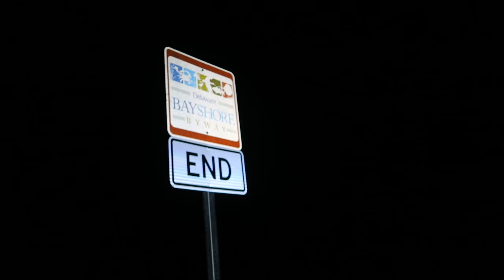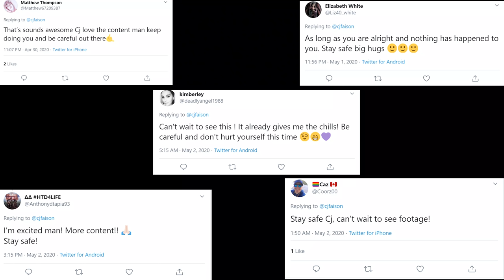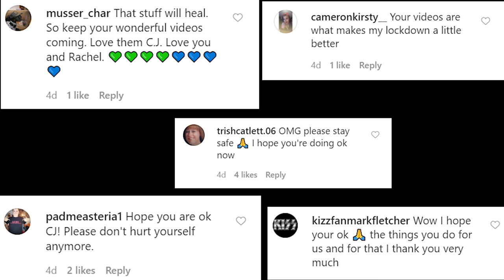HAUNTED BENNETT'S PIER RD AT NIGHT **unexplainable**